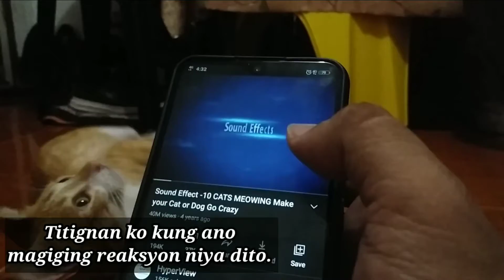Cat's reaction to MEOW SOUND EFFECT.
For sure sayang lang 3mins niyo dito.

Hindi makapag vlog dahil nanghihina pa ang katawan dahil sa bakuna.

Pero i hope na mag enjoy kayo sa kakulitan ng pusa ng kapitbahay namin na mas madalas tumambay sa bahay.